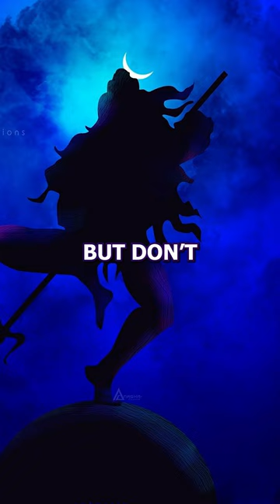The Most Powerful God